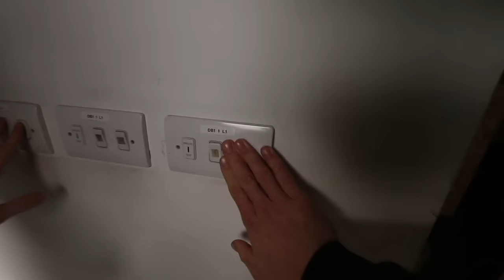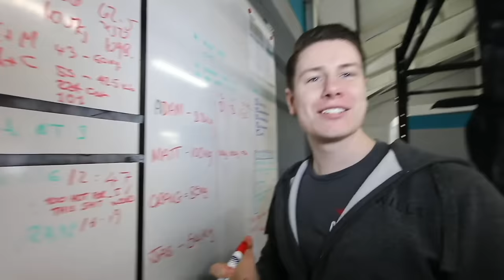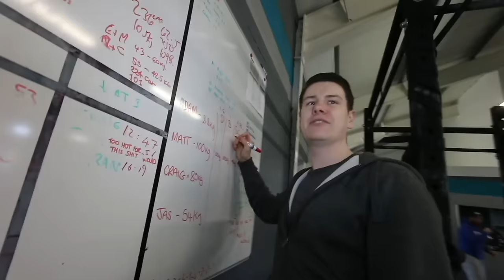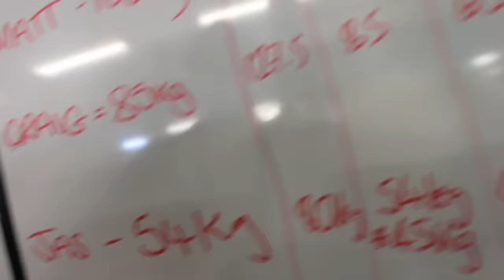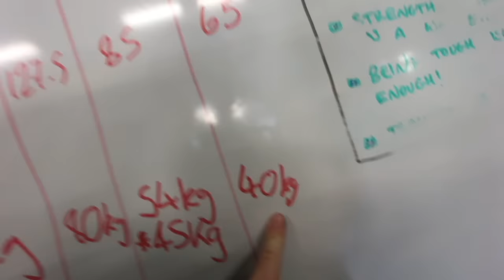POWERLIFTER does LINDA (Crossfit Workout) for the First Time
100kg Powerlifter does the Crossfit workout LINDA (A.K.A: 3 Bars of Death) for the first time. Powerlifter does Crossfit.

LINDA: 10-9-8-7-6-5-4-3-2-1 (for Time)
Deadlift @ 1.5x Bodyweight
Bench Press @ 1x Bodyweight
Clean @ 0.75x Bodyweight

KEEP UP WITH THE LIVE STORIES ON INSTAGRAM: CARRICHEY